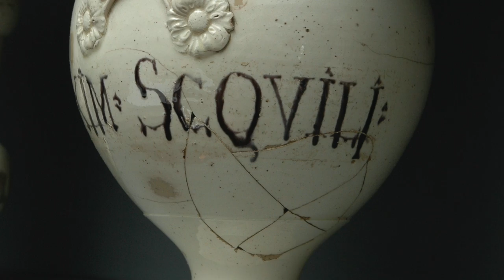Antica farmacia a Romans d'Isonzo